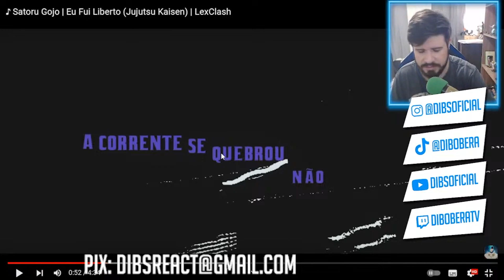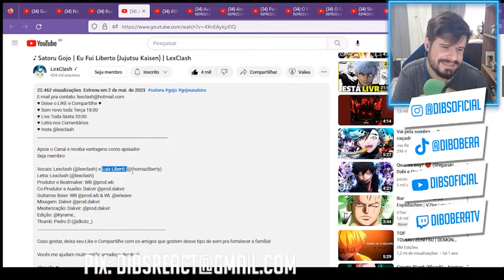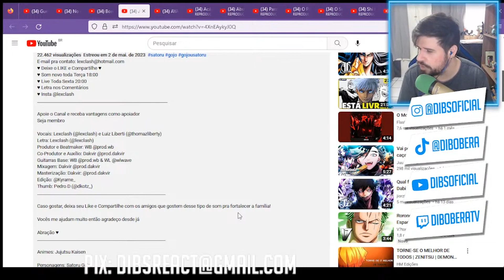[REACT LEXCLASH] ♪ Satoru Gojo | Eu Fui Liberto (Jujutsu Kaisen)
Lives Incríveis (ROXINHA): /diboberatv

Koo: @dibsoficial